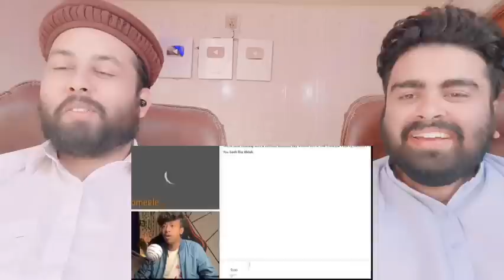NEVER MESS WITH INDIANS ON OMEGLE 😂 | RAMESH MAITY | Pakistani Reaction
Mubashir:- Mubashirktk007
Muddasser:- muddasser5